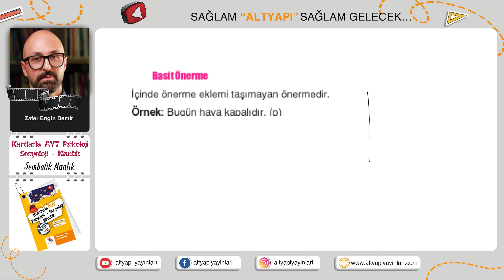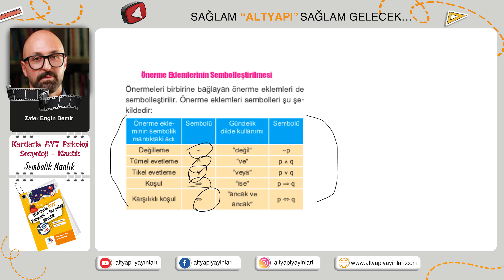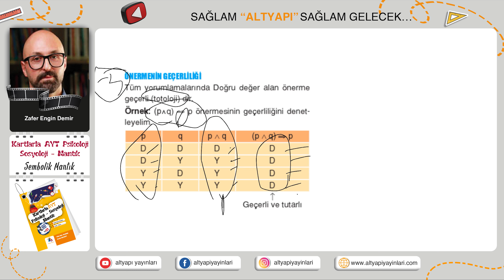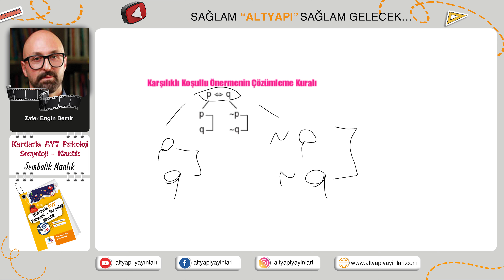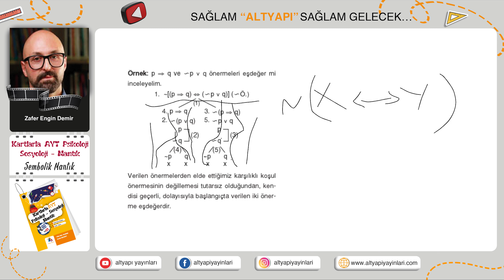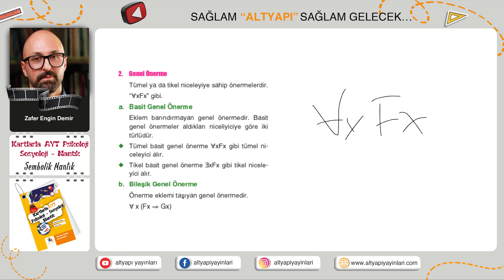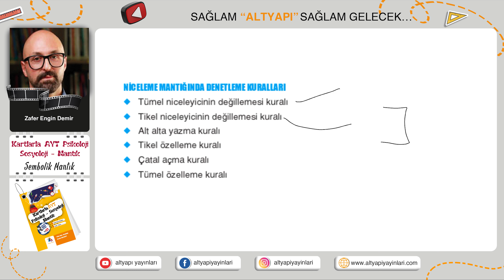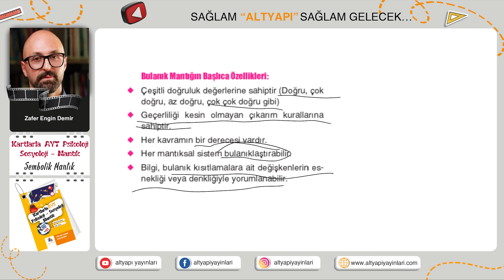KARTLARLA AYT PSİKOLOJİ ÜNİTE 17 SEMBOLİK MANTIK 2022-2023